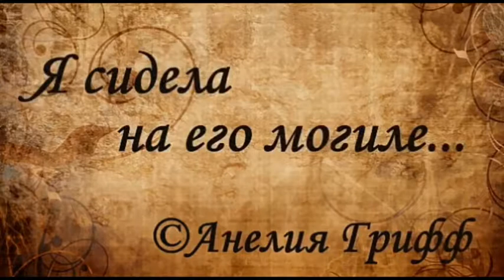АНЕЛИЯ ГРИФФ - Я сидела на его могиле...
Видеостихи участницы флешмоба "О Войне через время"!